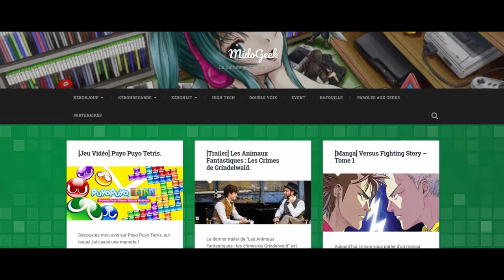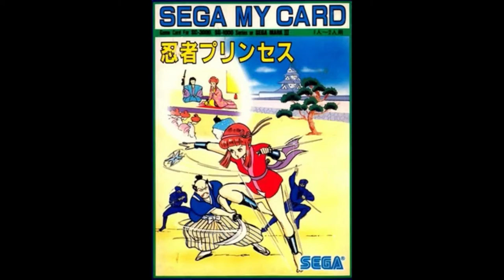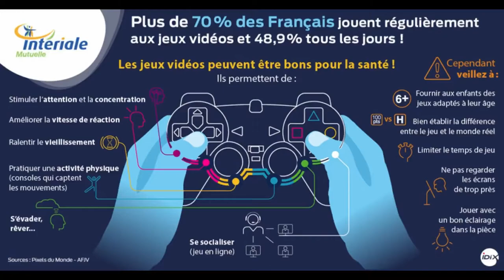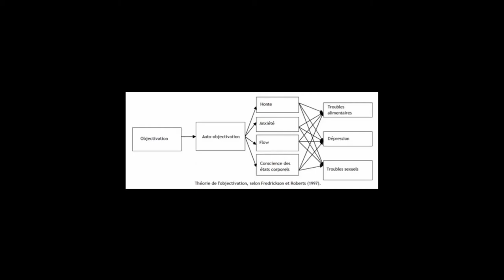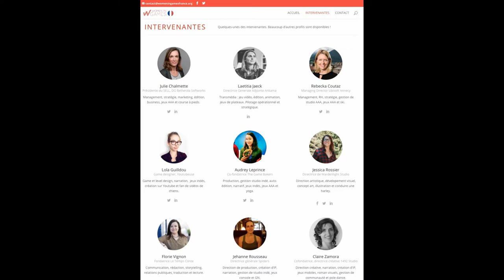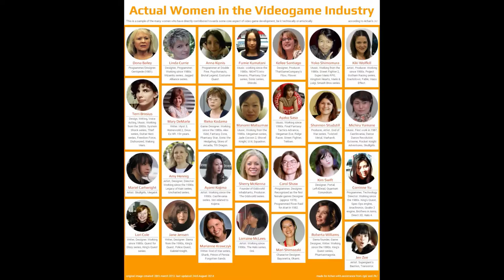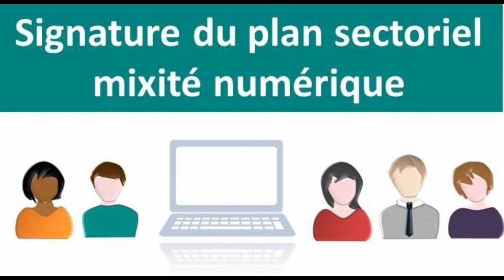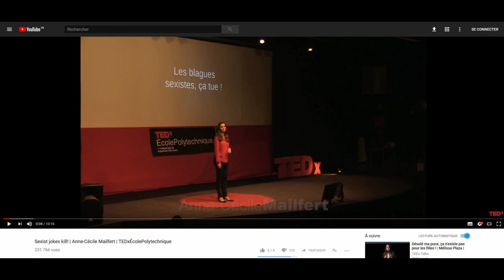Les Femmes et le Jeu Vidéo | LaCantinaChiktaba [Grand Format] - 03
Dans le cadre du Mois des Joueuses organisé par l’association Les Loisirs Numériques La Cantina Chiktaba vous sert un podcast spécial sur les femmes et le jeu vidéo, que ce soit en tant que représentations in game, gameuses et professionnelles de l’industrie vidéoludique.
Toujours accompagné de McRemic, je reçois également 4 participantes : Amandine, Johanna, Laylorane et Mido. Avec elles nous allons traiter de ce sujet ô combien important. Et comme nous ne pouvons pas faire dans l’exhaustif, voici quelques liens pour aller plus loin.

REPRÉSENTATION DES FEMMES DANS LES JEUX VIDÉO

Jeu vidéo et porno : pour le meilleur et pour le pire / dossier sur jesuisungameur.com

ÊTRE GAMEUSE

ÊTRE UNE PROFESSIONNELLE DE L’INDUSTRIE VIDÉOLUDIQUE

Les femmes dans l’industrie du jeu vidéo / S.E.L.L
Partie 1

LE SEXISME DANS LA SOCIÉTÉ

Machisme Haute Fréquence [blog de veille arrêté fin 2015]

L’objectivation sexuelle des femmes : un puissant outil du patriarcat [dossier du site antisexisme.net]

VERSIONS AUDIO À PODCASTER

SUIVRE LES DIFFÉRENTES PARTICIPANTES SUR INTERNET

Donnie Jeep Gaming est labellisé Coup de Cœur par les NoNames